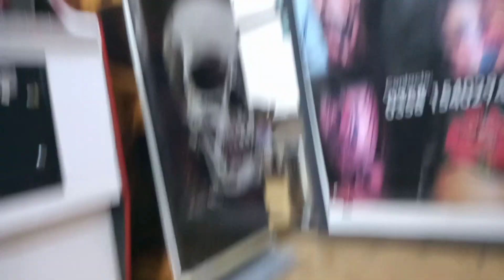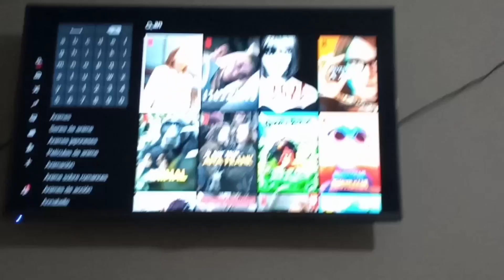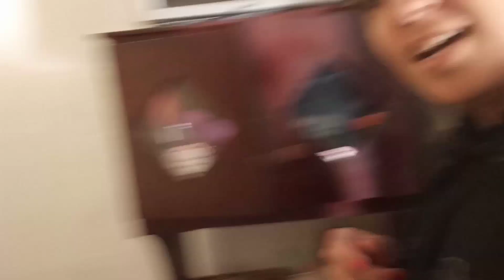VLOG:TATUAJES NUEVOS Y PIJAMADA CON MI SOBRINA